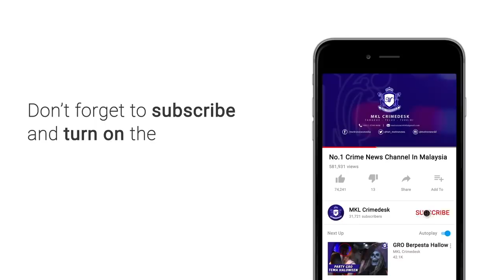[REAL LIFE POLIS EVO 2] Empat Penyamun Kedai Emas Maut Ditembak Anggota Polis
Tak sempat nikmati hasil samun, nyawa melayang...

itu padah 5 penjenayah yang maut ditembak manakala seorang lagi berjaya ditangkap selepas merompak sebuah kedai emas dalam nsk kuchai lama petang tadi.

kejadian dilaporkan berlaku jam 4.30 petang tadi ketika ramai orang awam sedang membeli belah.

Ketua jabatan siasatan jenayah selangor sac mohd fadzil ahmat berkata pasukannya berjaya menumpaskan 4 penjenayah dengan menembak mati ditempat kejadian
polis turut menahan seorang lagi suspek.

Sebanyak 2 pucuk pistol dan beberapa bilah parang dirampas dan barangan kemas juga berjaya ditemui semula.

dalam pada itu... seorang anggota polis cedera akibat terkena tembakan pada kaki dan dalam keadaan stabil di ppum.

pasukan forensik masih dilokasi kejadian.

difahamkan ketua polis kuala lumpur datuk seri mazlan lazim akan mengadakan satu sidang media di lokasi kejadian.